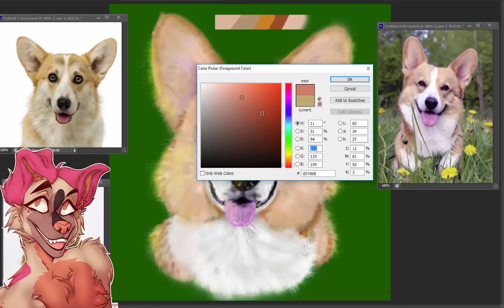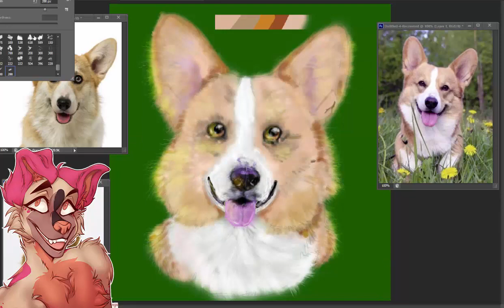Realistic Corgi Drawing ~Only Fools Love Me~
oof!
enjoy. really want to work on realism, so there'll be mix of both realistic portraits of animals as well as regular drawings, hope you guys dont mind! thanks _3

Songs::
~Can't Help Falling Inlove With You
~Of Monsters And Men - Love Love Love

any criticism is allowed! please be creative however and don't instantly call it shit because it ain't up to your expectations! give me actual advice on how to improve!